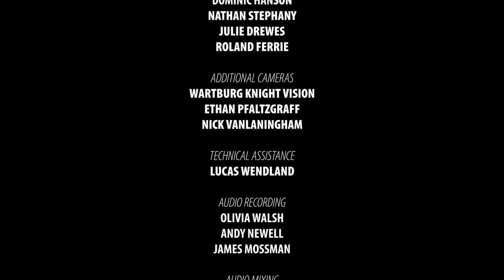Wartburg College - Ritterchor - Wellerman sea shanty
Original Wellerman tune public domain;
 Used with permission.